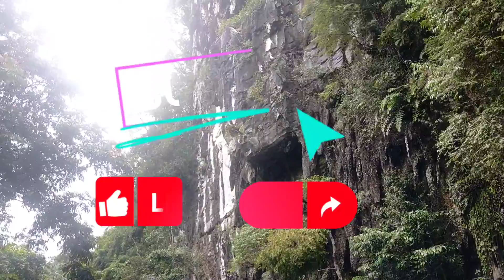Mulu National Park, Wind Cave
Wind Cave, named for the cool breezes blowing through it, has several chambers, including the cathedral-like King’s Chamber, filled with dreamlike forests of stalagmites and columns. There's a sweaty 200-step climb up to Clearwater Cave and the subterranean river there. The cave tour takes about four hours.